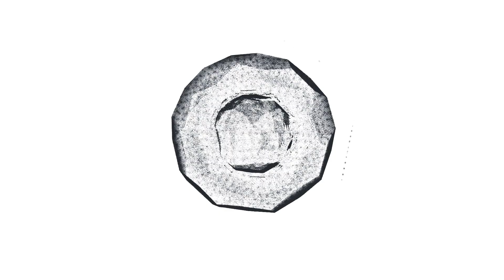Будете в шоке! Кто муж и как выглядит дочь Марии Зайцевой (2Маши)? Участница шоу Точь в точь